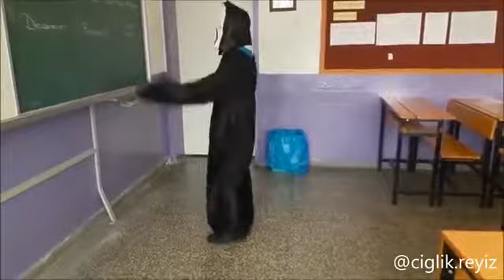Çığlık geri döndü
Eyvah arkadaşlar Çığlık ailesine katılın yoksa çığlık herkesi dorarım diyor😂😂😂😂😂